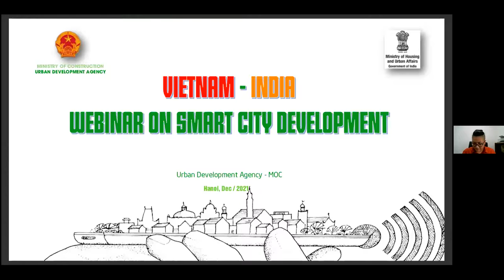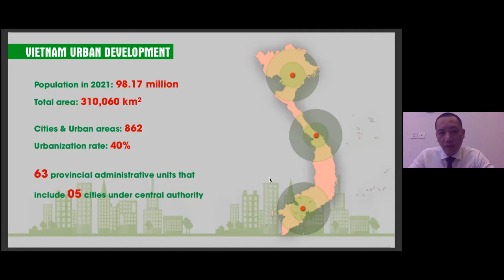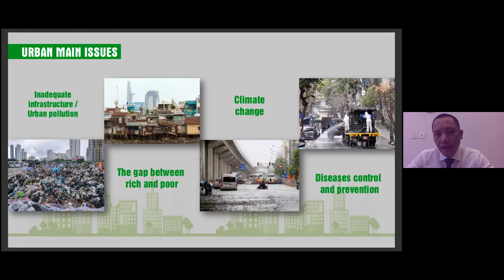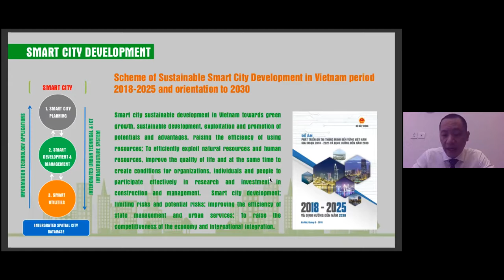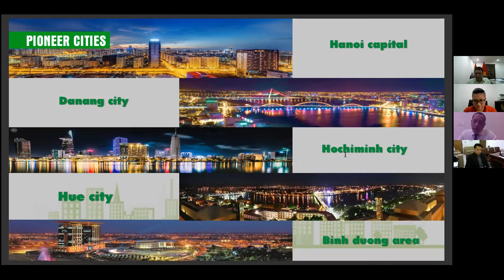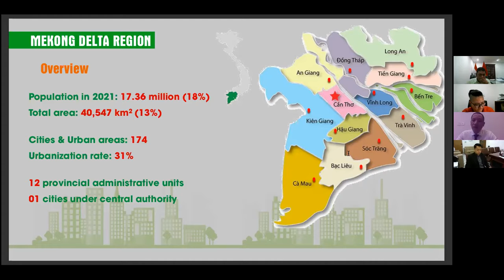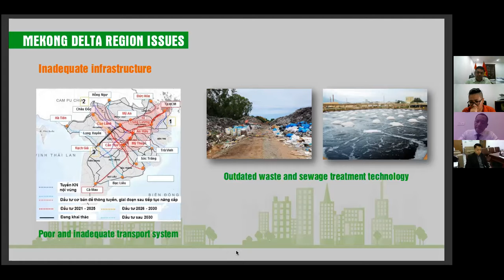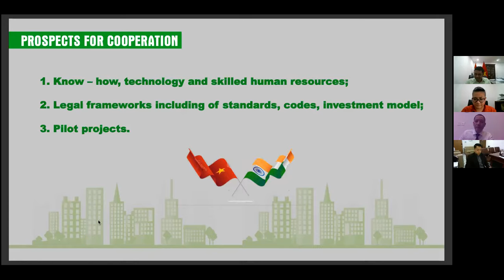[Webinar] Smart city developments in India and Vietnam on December 22nd, 2021